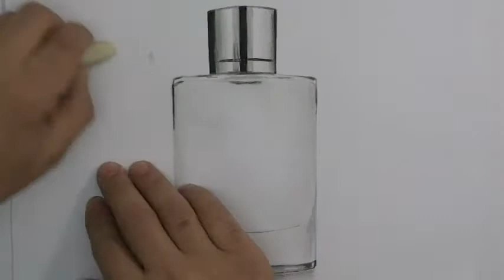How To Draw Aqua Di Gio parfum bottle(Georgio Armani)